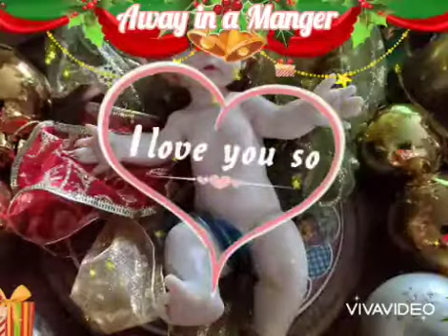Away in a Manger by William J. Kirkpatrick, J. R. Murray, & C. Mueller, k 🎤 by sally3718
The best known melody for the festive song is thought to have originally been composed  by Jonathan  Spilman in 1837, before being adopted in 1895.